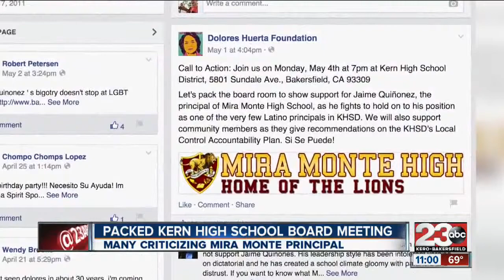Mira Monte High School principal under fire at school board meeting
A Kern High School principal faced serious allegations at the latest school board meeting. 23ABC's Stephen Hicks reports.

23ABC News brings you up to the minute breaking news alerts, weather, traffic as well as live streaming video for Bakersfield, Kern County and all over the world.

23ABC News, KERO, brings you the latest trusted news and information for Bakersfield, California and Kern County.